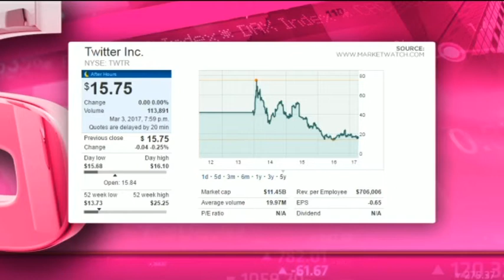Twitter- Hot or Not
Twitter (TWTR) is a customisable news feed and micro-blogging platform with approximately 300 million active users around the world. Market cap of $11.4 billion. Not currently profitable, nor paying dividends. Guest Chantal Marx from FNB Securities and resident expert Paul Theron from Vestact decide whether Twitteris hot or not.